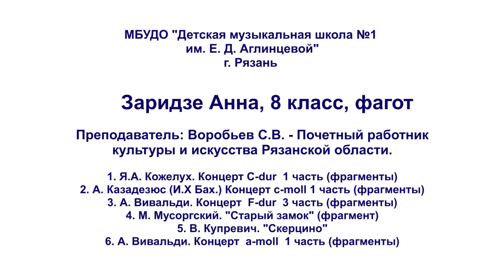Заридзе Анна (фагот, Рязань) видео-презентация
Исп. Заридзе Анна
Преп. Воробьев Сергей Валериевич
Почетный работник культуры и искусства Рязанской области
МБУДО "ДМШ №1 им. Е.Д. Аглинцевой", г. Рязань